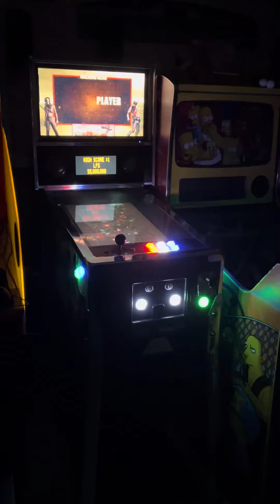The Walking Dead VPX Virtual Pinball Arcade Machine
The walking dead on VPX running 3 screens and pup pack